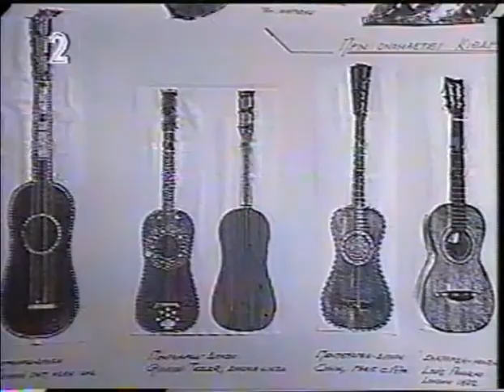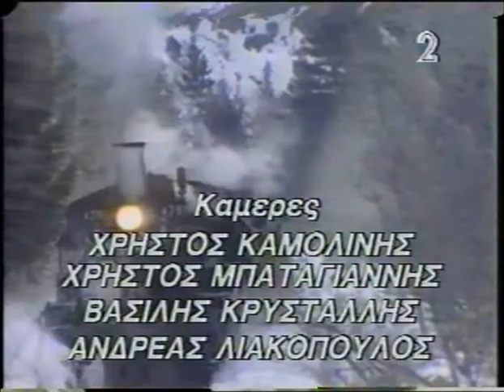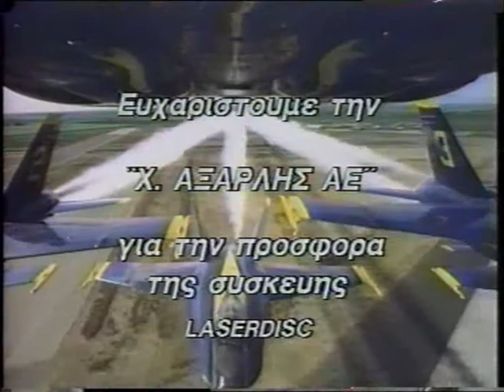Γ.ΚΕΡΤΣΟΠΟΥΛΟΣ ΣΤΗΝ ΕΤ2-ΚΛΑΣΣΙΚΑ ΚΑΙ...ΑΛΛΑ 2/2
Ο Γ.Κερτσόπουλος στην εκπομπή "ΚΛΑΣΣΙΚΑ ΚΑΙ...ΑΛΛΑ" του Νίκου Κανελλόπουλου στην ΕΤ2, που προβλήθηκε στις 3 και στις 6 Μαρτίου του 1994. Βίντεο 2 από 2.
In 1948 A.Segovia introduced the nylon string aesthetic of A.Augustine. The classical and flamenco guitar enjoys this aesthetic for more than sixty years and J.Bream, J.Williams, D.Fampas, the Romero family, C.Parkening, Alirio Diaz, R.Dyens, L.Almeida, Paco de Lucia, P.Pena, C.Montoya, Sabicas, Serranito are only a few of the guitarists that play with great success this aesthetic which has worldwide acceptance today. A.Barrios and H.V.Lobos played with metal strings while D.Prat, A.Lauro, F.Tarrega, R.Montoya played with gut strings. At the time of M.Giuliani, M.Carcassi, L.Legnani, F.Carulli, F.Sor, D.Aguado the guitar was strung with metal, gut and silk strings and had either double courses or single strings. Also further back in history G.Sanz, Bermudo, Brescianello played the guitar in higher pitched tunings and the triple strung guitarra battente was popular mainly in Italy. Y.Kertsopoulos introduced in 1994 the Kertsopoulos Aesthetics which as a multiplex open architecture scheme provide the possibility of reviving and realizing the many faces of the guitar's aesthetics, as they have been recorded in history. Among many guitarists that play the aesthetics Smaro Gregoriadou has made many succesful first world presentations of different aspects of aesthetic styles in guitar interpretation.